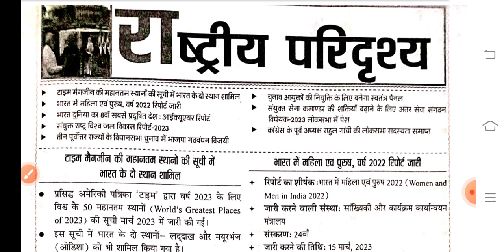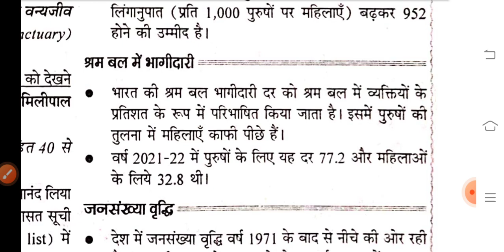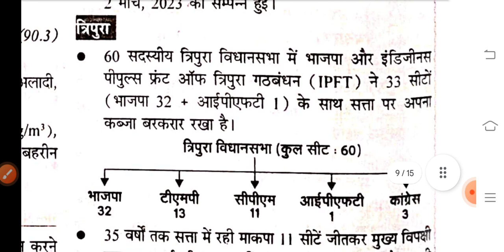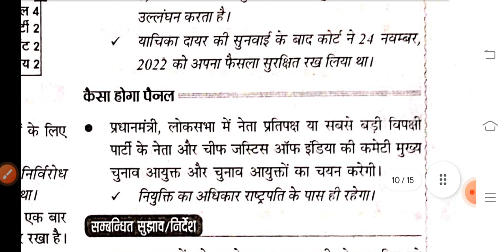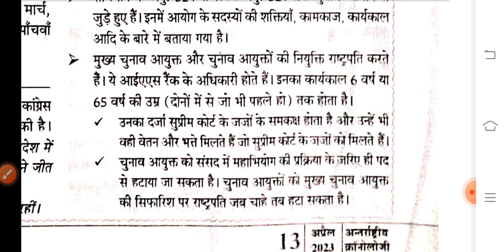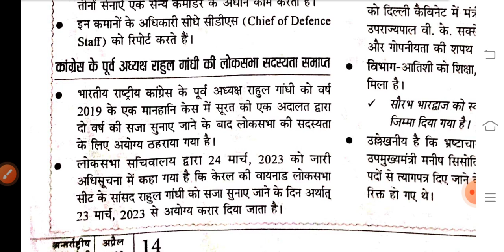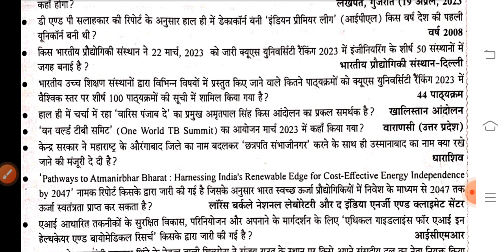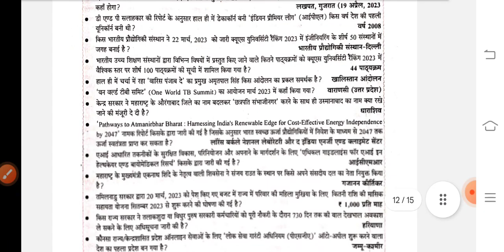April 2023 chronology part-3(राष्ट्रीय परिदृश्य)